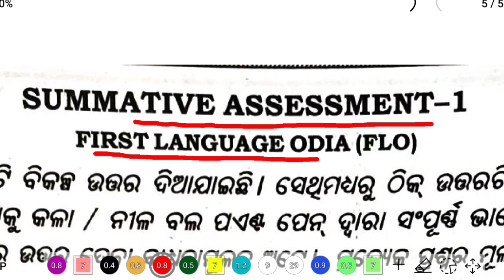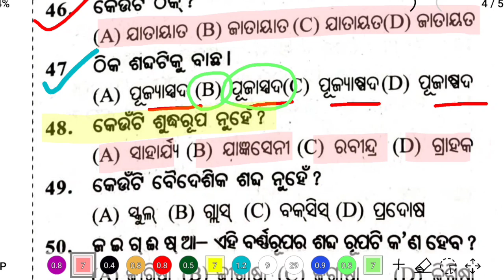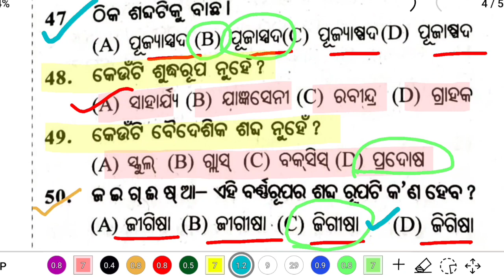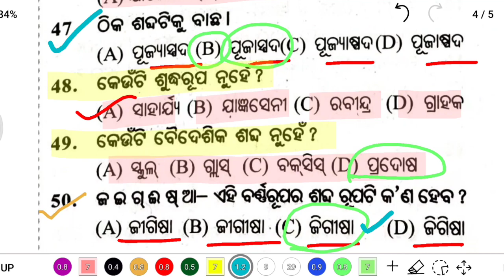10th Class SA 2 Exam Question#10 Class SA 1 MIL Question#10 Class SA 2 FLO Question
10th Class Summative Assessment 2 Exam Question#10 Class SA 2 MIL Question#10 Class SA 2 FLO Question